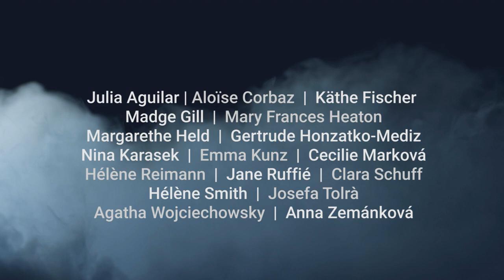Entrevista amb Pilar Bonet, comissària de «Alma. Mèdiums i visionàries»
Es Baluard presenta un nou projecte expositiu dins el cicle de mostres temàtiques que sorgeixen des del propi context, i aquest cop ens centram en l’espiritualitat. Per això, i sota la intensiva tasca curatorial de Pilar Bonet, presentam una mostra inèdita basada en el cercle de dones, mèdiums i artistes, moltes inclassificables, algunes molt conegudes i altres totalment inèdites, que es varen moure entre la mediumnitat, la mística, la sanació i la filosofia espiritista i que marcaren, així mateix, una nova lectura dels feminismes. Una creació extraordinària a Europa de visionàries i mèdiums amb un llenguatge fora de tota norma.

El seu treball ha arribat fins als nostres dies gràcies a museus, arxius i fundacions privades, però fins ara no se n’ha abordat l’estudi en conjunt amb rigorositat.